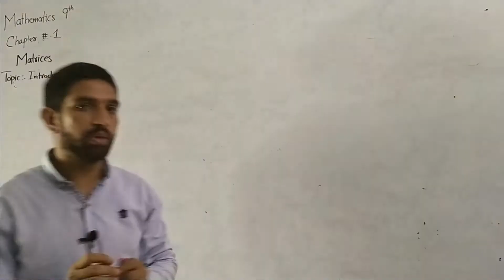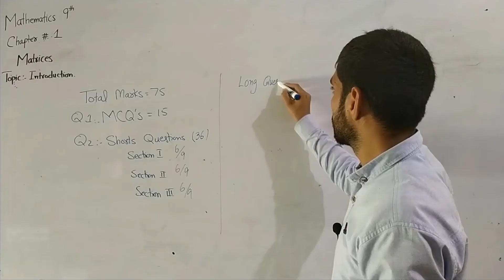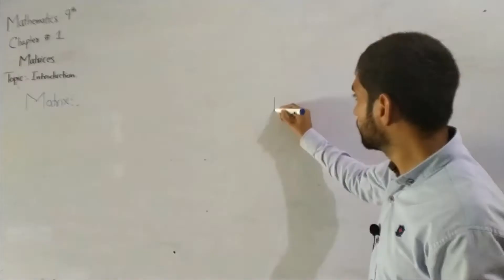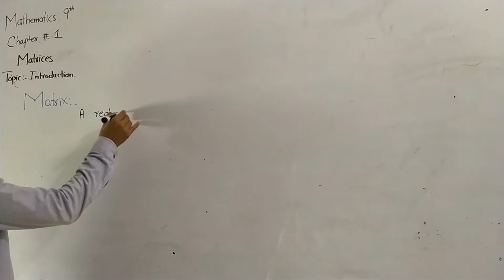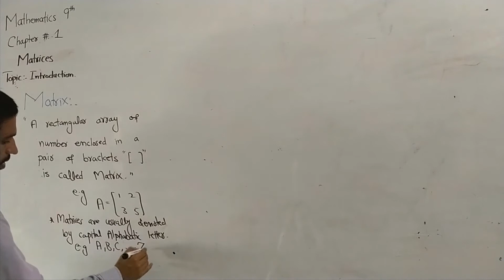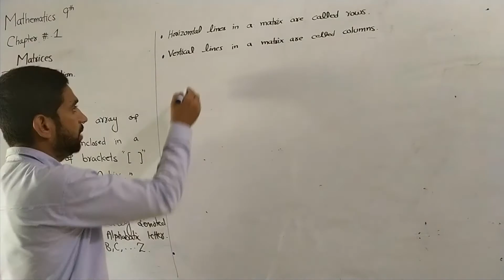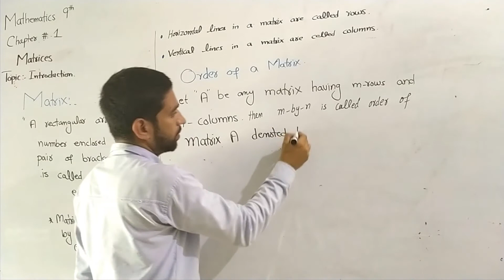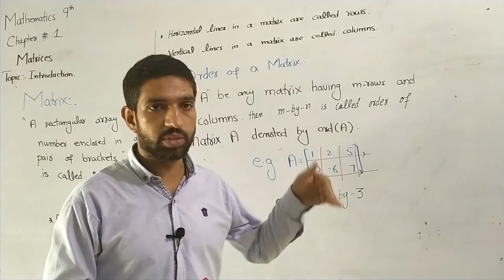Introduction to Matrices 21\7\2020 | Maths Ch.1 Lec.1 9th Class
Introduction to Matrices | Maths Ch.1 Lec.1 9th Class
This lecture is delivered to 9th Class by Prof. Abid Sb  at the platform of Al Umar Group of Institutions
Best Qualified
Multimedia Classrooms